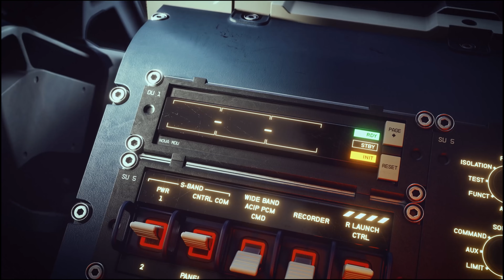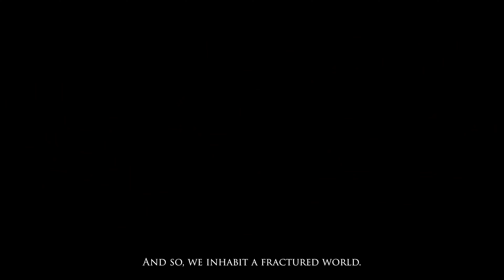ELES ESTÃO CHEGANDO!! OS 10 OPEN WORLDS MAIS AGUARDADOS (2022) - GAME TRAILERS EM 4k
OS 10 OPEN WORLDS MAIS AGUARDADOS 2022

0:50 STEELRISING
Lançamento: 06/2022
Desenvolvedor: Spiders
Editora: Nacon, BIGBEN INTERACTIVE
Plataformas: PC, PS5, Xbox Series

1:48 THE DAY BEFORE
Lançamento: 21/06/2022
Desenvolvedor: Fntastic
Editora: Mytona
Plataformas: PC, PS5, Xbox Series X|S

5:21 GHOSTWIRE TOKYO
Lançamento: 2022
Desenvolvedor: Tango Gameworks
Editora: Bethesda Softworks
Plataformas: PC, PS5

7:06 CRIMSON DESERT
Lançamento: 2022
Desenvolvedor: Pearl Abyss
Editora: Pearl Abyss
Plataformas: PC, PS4, PS5, Xbox One, Xbox Series X|S

10:00 AVATAR: FRONTIERS OF PANDORA
Lançamento: 2022
Desenvolvedor: Massive Entertainment
Editora: Ubisoft

12:40 HOGWARTS LEGACY
Lançamento: 2022
Desenvolvedor: Avalanche Software
Editora: Warner Bros. Interactive Entertainment

15:10 FORSPOKEN
Lançamento: 24/05/2022
Desenvolvedor: Luminous Productions
Editora: Square Enix
Plataformas: PC, PS5

16:46 STARFIELD
Lançamento: 11/11/2022
Desenvolvedor: Bethesda Game Studios
Editora: Bethesda Softworks
Plataformas: PC, Xbox Series X|S

18:43 HORIZON: FORBIDDEN WEST
Lançamento: 18/02/2022
Desenvolvedor: Guerrilla Games
Editora: Sony Interactive Entertainment
Plataformas: PS4, PS5

32:26 ELDEN RING
Lançamento: 25/02/2022
Desenvolvedor: FromSoftware
Editora: Bandai Namco Entertainment

TmJ 🤘💀🤘